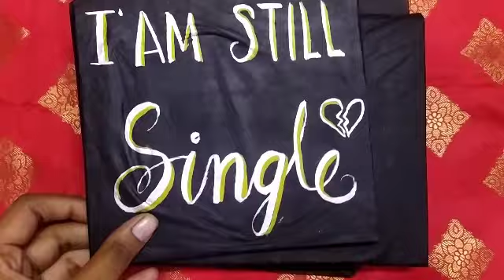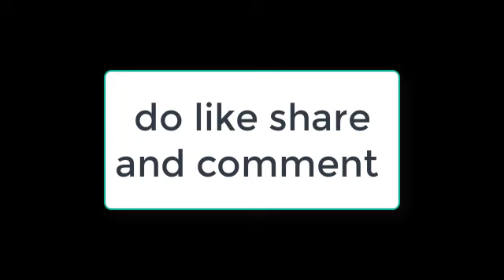Wedding prop Ideas || How to make props ||wedding party props || wedding decoration ideas || DIY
Hey Everyone !
welcome back to an another video ☺️
in thi video i m making wedding party props
you can also make this in any party's this is super easy and really amazing 💕